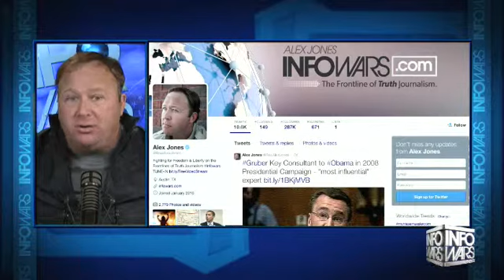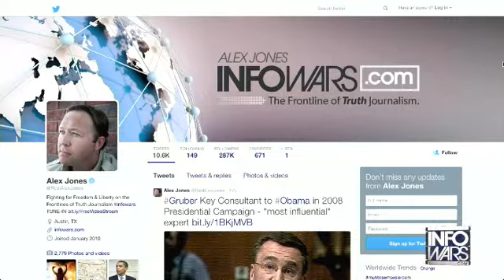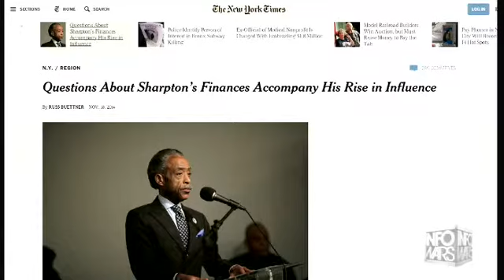The Alex Jones show Tuesday November 18th 2014 13